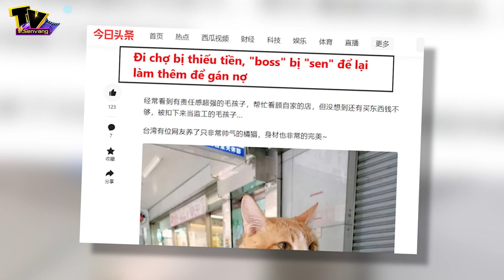Đi chợ thiếu tiền, để mèo cưng ở lại làm thêm để gán nợ